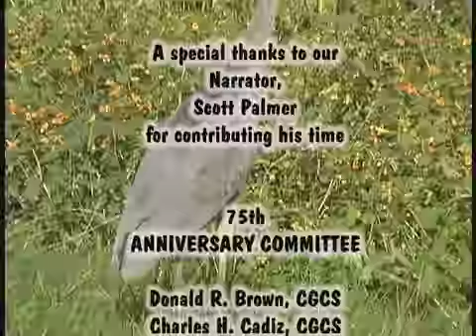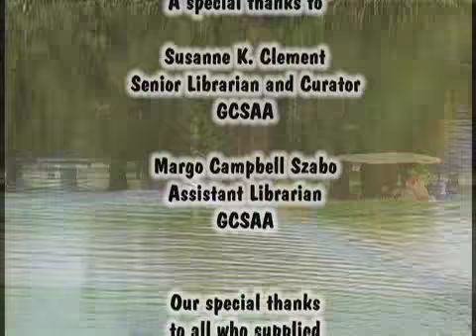The History of Golf Course Superintendents Part 3 of 3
Christaldi Productions Presents

The History of Golf Course Superintendents

This is a great video for anyone that loves Golf.  As a matter of fact, it is great even if you dont like Golf, but would like to learn some things that you might not ever have known.  You will have a view into what it takes to create and maintain golf courses told by the people that were there at the beginning right up to the currents superintendents.  This video was originally created to celebrate the 75th Anniversary of the Philadelphia Golf Course Superintendents, but it will bring joy to a lot of Golf enthusiast.  There is a wealth of great information, interviews and a look at some of the beautiful Golf Courses in the Philadelphia area.